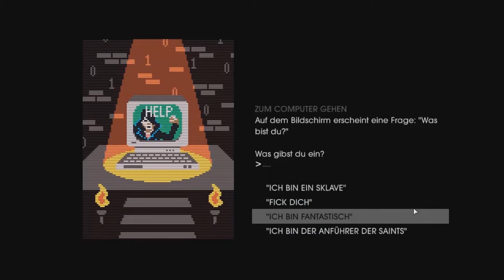Saints Row IV Funny Moments! - Dubstep Gun? Ich als Präsident? OK!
Das neue Saints Row ist endlich da! Ist es besser als der Vorgänger? Ich weiß nicht aber die Entwickler nehmen auf jedenfall die gleiche Menge Drogen zu sich!

Unsere besten "Funny Moments" der ersten paar Stunden im BUSTED Teil von Saints Row 4! Viel Spaß :)